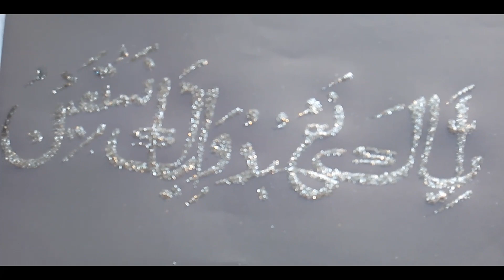Beautiful Islamic calligraphy written with glue and Kalam ✒️✒️✒️❤️❤️❤️